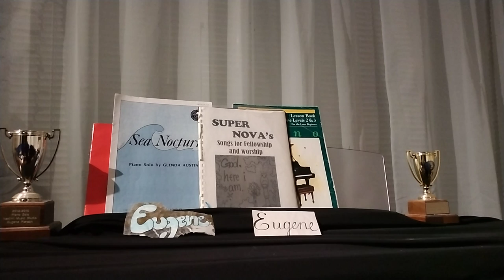"Song of the Spring Breeze" & "Shining Fatherland" (Piano Solo) -- Performed by Eugene S. Pierson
Thanks! I can teach you, your son, or your daughter virtually or in person. I am based in Prince William County, Virginia. Or, you can use my link to get $40 in free tutoring from a different Wyzant tutor.

My keyboard is actually a P-95, but that model has been discontinued.  Finding the best instrument for yourself or your child is a difficult task, so I hope you'll be able to find the right one. You can still buy used Yamaha P-95 keyboards elsewhere, but there are no Yamaha P-95 keyboards anymore on Amazon. My dad got the P-95 for me in a physical music store over a decade ago.

My mom paid for my piano lessons through money she earned by selling flowers 🌸🌺🌼🎍💐🌹🏵️ in various restaurants, bars, and stores. She also typically drove me to and from my piano teacher's house every Monday from 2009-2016, and her house was about 30 minutes away from our previous house. Finding the best instrument 📯🎻🎺🎹🎸🎷🥁 for yourself or your child is a difficult task, so I hope you'll be able to find the right one. Don't feel obligated to buy anything.

If you cannot play/sing by ear and/or if you cannot play/sing from memory, I highly recommend buying the songbook once it becomes available again on the website.

0:00 - Song of the Spring Breeze
1:45 -- Shining Fatherland

“Song of the Spring Breeze” Key of C and then Key of E flat

Snow and cold wind of the bitter dark night,
Lift off the weight of your cold ruthless hand
Spring breeze will chase you and bring flowery fragrances,
Breathing new life to the suffocated hills.

Though you most ruthless of winter winds blow,
Doomed in a moment you too shall be calmed;

Butterfly awake and you meadow lark of spring,
Our land has suffered this nightmare too long;

“Shining Fatherland”    Key of Am
Sunlight beaming forth in the East, from the Fatherland;
Bringing tidings of a new world to families in the field.
Let us hasten to send the news all throughout the world,
Eden's glory spreading forever the hope of joy and peace.

Chorus:
Dawn, golden dawn, throughout the shining Fatherland,
Tells the tidings of the rising sun that brings us life.

Harvest quickly men of the fields, hasten to harvest now;
Crops are ripened and ready to bring into the heavenly barn.
Saints and angels and heavenly hosts gather to speed the task;
All will share the harvest of joy at the banquet of our Lord.

When the woes of six thousand years are gone from the Father's heart,
Sons and daughters shall live with great joy, our True Parents' own
Saints and sages and men of good faith all waited for this day;
Loyal men of hope and fidelity yearned to see this day.